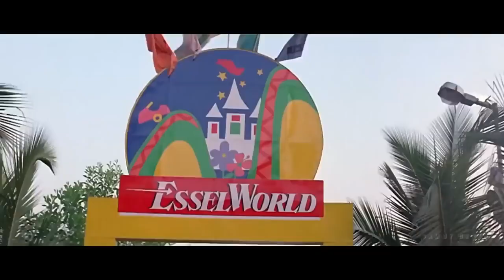Pyar Tu Dil Tu Jaan Tu 💘 90's Love 💘 HD, Bichhoo 2000 | Alka Yagnik, Vinod Rathod | Rani Mukerji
Movie/album: Bichhoo
Singers: Alka Yagnik, Vinod Rathod
Song Lyricists: Sameer
Music Composer: Anand Raj Anand
Music Director: Anand Raj Anand
Music Label: T-Series
Starring: Bobby Deol, Rani Mukerji
Release on: 7th July, 2000

Pyar tu dil tu jaan tu
Jeena maarna
Saat mein tere
Yahi hai aarzoo
Yahi hai aarzoo
Yahi hai aarzoo
Yahi hai aarzoo

Jeena maarna
Saat mein tere
Yahi hai aarzoo
Yahi hai aarzoo
Yahi hai aarzoo
Yahi hai aarzoo

Tu hai mere saanso mein
Tu hai mere seene mein
Tere bina dilbar
Aye maza na jeene mein
Sham ho ya savere
Tu hai honton pe mere
Tere bina ab raah na jaaye
Neenth tu kwab tu chaen tu
Jeena maarna saat mein tere
Yahi hai aarzoo
Yahi hai aarzoo
Yahi hai aarzoo
Yahi hai aarzoo

Jaagi jaagi rehti hoon
Soyi soyi rehti hoon
Tere kayalo mein
Koyi koyi rehti hoon
Haal dil ka sunaon
Paas aa tho baaton
Kuch kahon kuch
Kahan na jaaye
Rooh tu rung tu sung tu
Yahi hai aarzoo
Yahi hai aarzoo
Yahi hai aarzoo
Yahi hai aarzoo

Na keesi ki apni thi
Na koyi bhi sapna tha
Charon tharaf thanhain thi
Koyi bhi na apna tha
Mera sapna sagaya
Mujhe apna banaya
Karron chaise tha shukria
Jeena maarna
Saat mein tere
Yahi hai aarzoo
Yahi hai aarzoo
Yahi hai aarzoo
Yahi hai aarzoo.